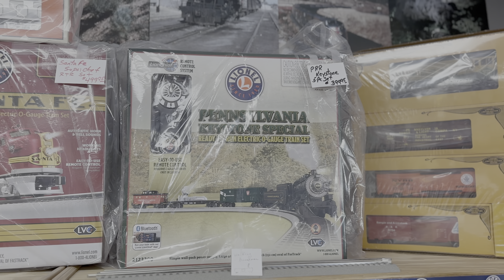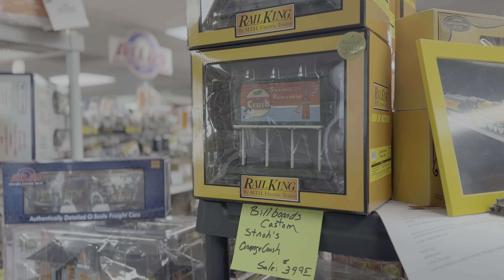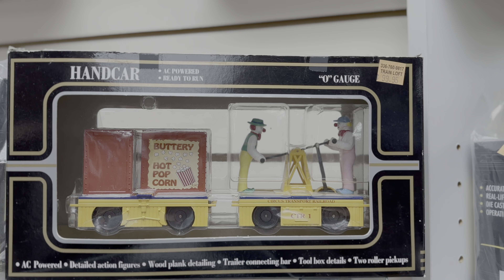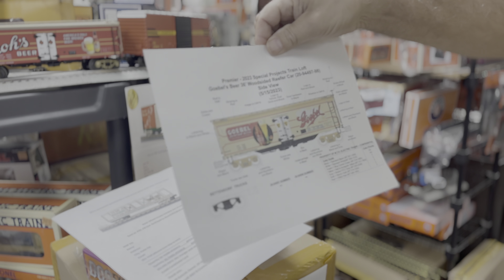ALL ABOARD! We're Going to my Pop's "Mom-and-Pop" Train Shop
Featuring my dad, Jeff Konczal, owner of The Train Loft.

Based in Winston - Salem, North Carolina, but shipping worldwide.

And the gift I gave him was from Workshop Vintage Market in Shelby, North Carolina.

More on Lisa as a performer and media producer, dancing in a Grammy award-winning music video and shooting for top brands, talent and agencies

You can listen to a fantastic Salsa playlist and try it out for a month for free using my